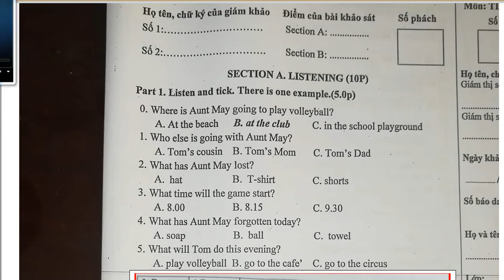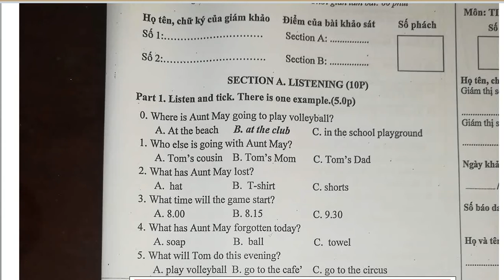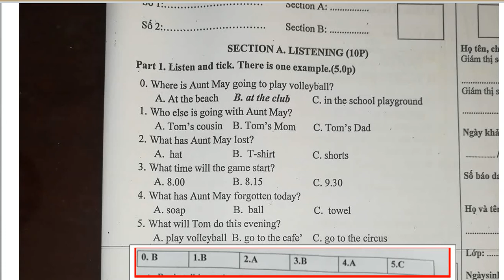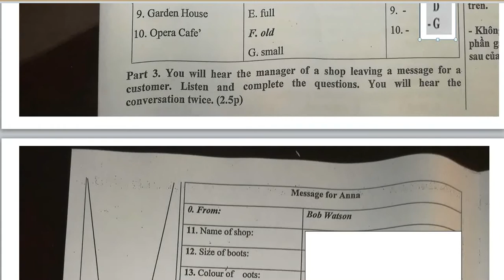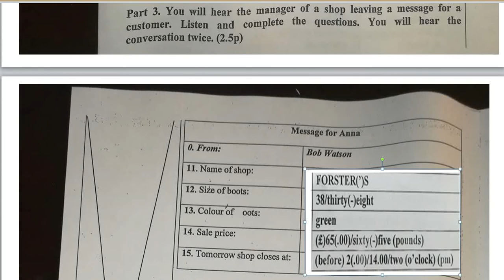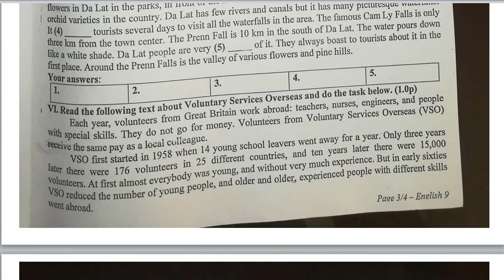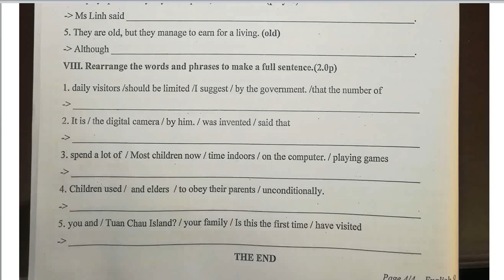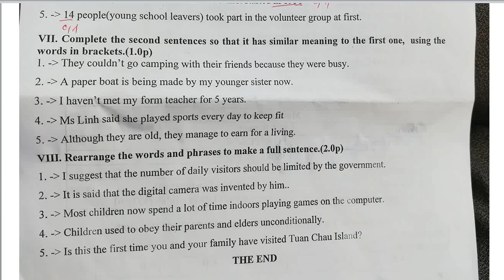ĐỀ THI HK 1 ANH 9 NĂM HỌC 2019 2020 DUY TIÊN HÀ NAM